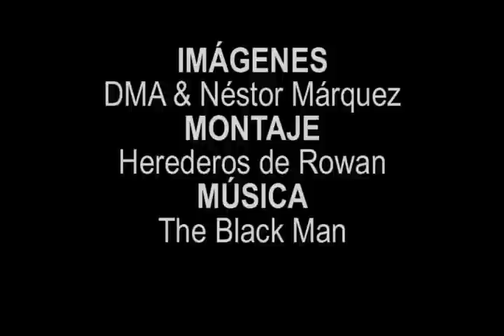DMA2012 Las Vegas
Pequeño vídeo-resumen de las percepciones de Alejandro Tripoli (121 Rapp Perú), Mary Teahan (ALMADI), Joost van Nispen (ICEMD), Óscar Bilbao (Herederos de Rowan)  tras su paso por la DMA2012 de Las Vegas.